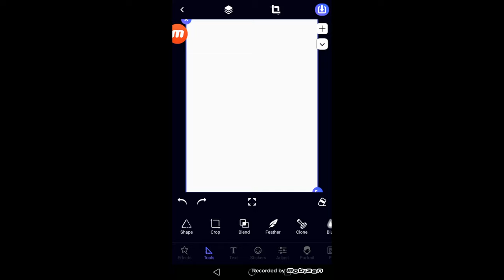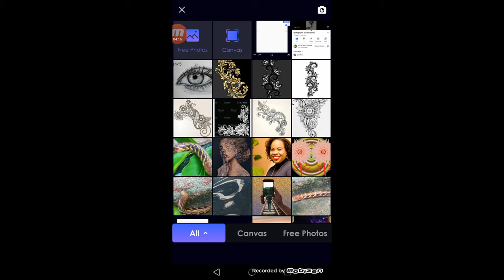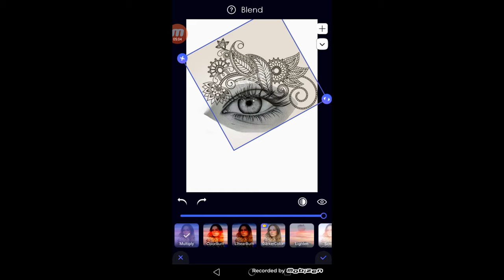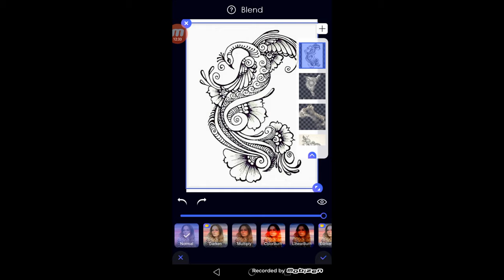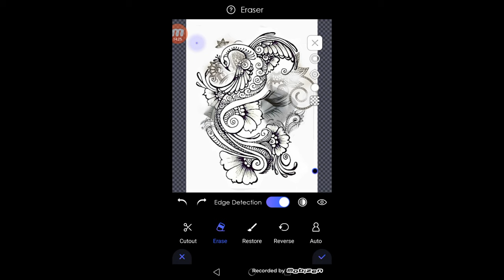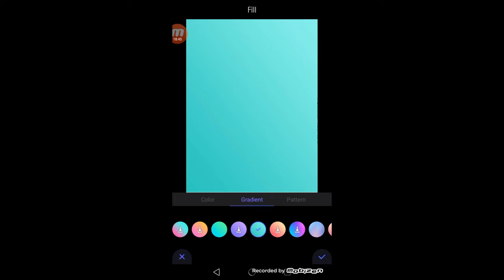PicsKit Design and frame the image of the eye Thach Sane